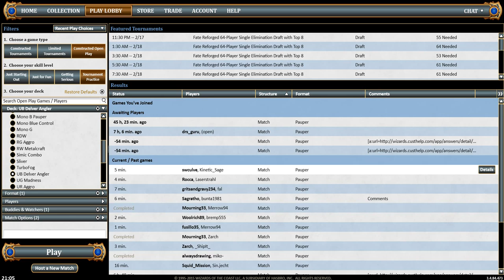UB Delver Angler vs Uwr Trinket Control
The tenth match won in a row. Very interesting game. But my opponent quit again.